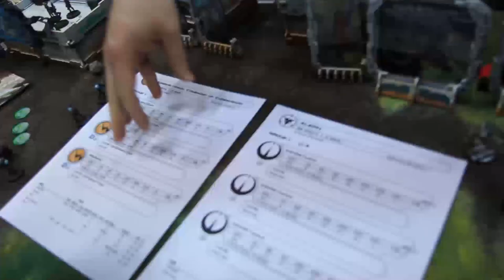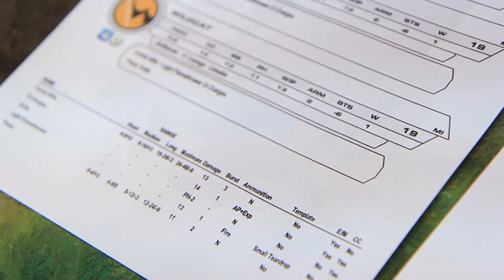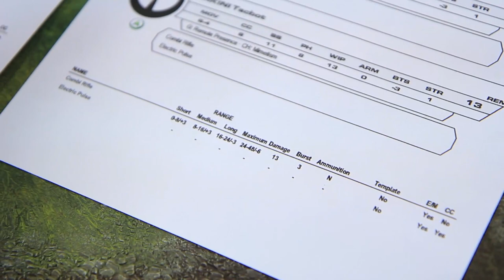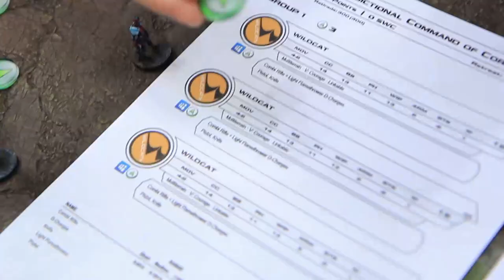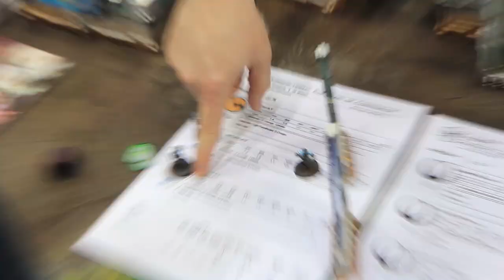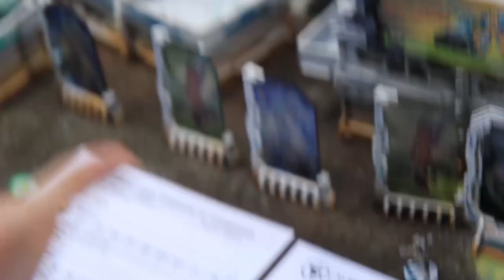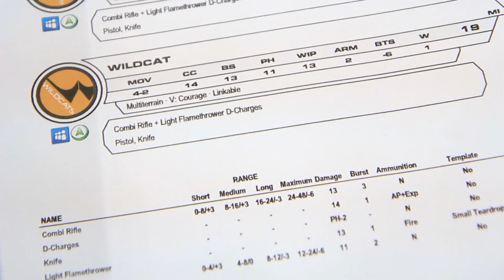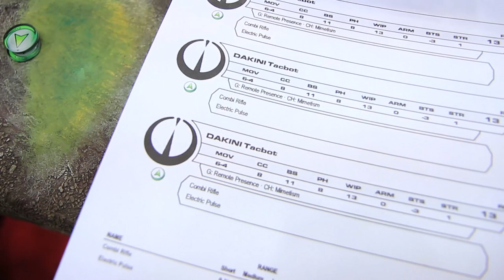GenCon 2013 - Infinity Miniatures - Demo by Brian Ramey (Doremicom)